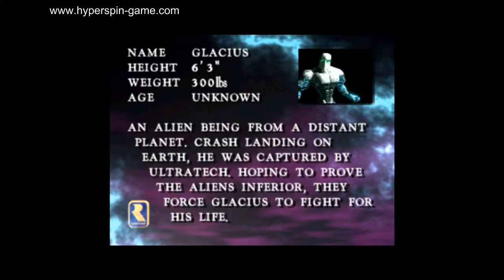preconfigured hyperspin 2tb drive